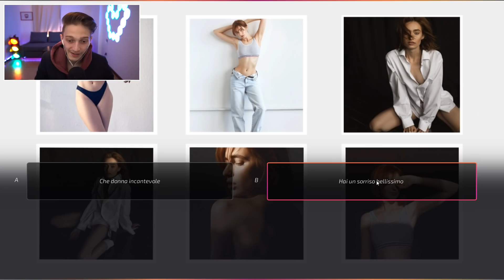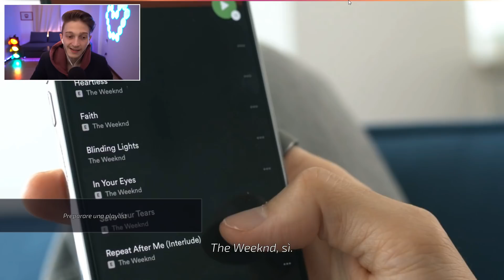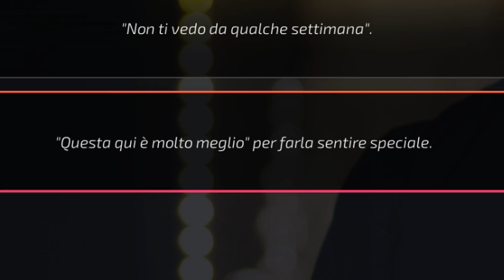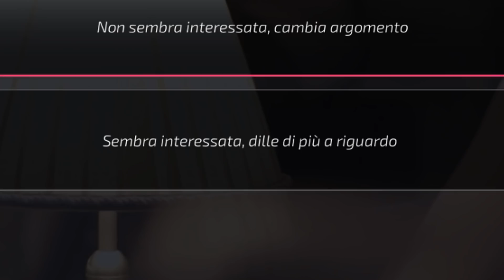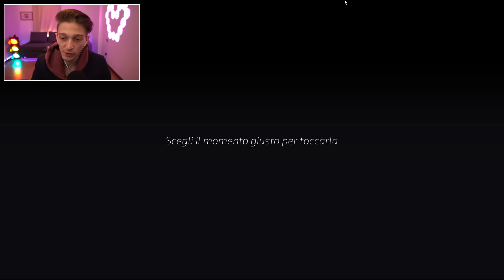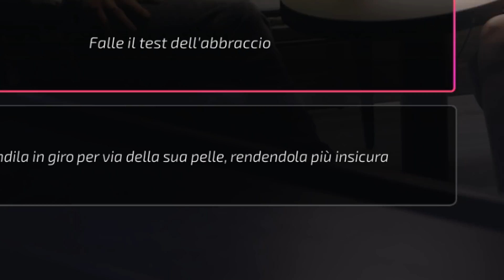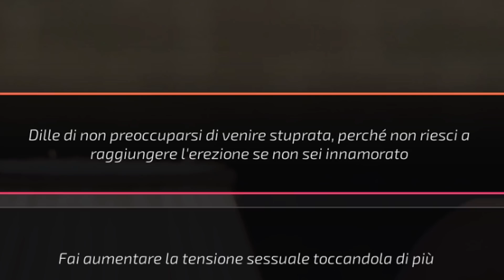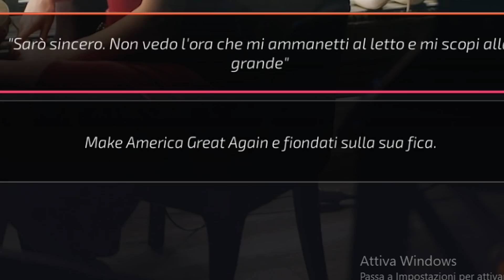Ho RIMORCHIATO una DONNA BELLISSIMA su un app per INCONTRI | Super Seducer 3 UNCENSORED #6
ULTIMO EPISODIO DI SUPER SEDUCER. 50k LIKE OBBLIGATORI.

Bella ragazzi e bentornati sul mio canale! Oggi siamo finalmente tornati con SUPER SEDUCER 3, l'unico gioco che ci consente di imparare tutte le migliori tecniche di rimorchio dal miglior insegnante del pianeta: Richard La Ruina. Dopo i precedenti episodi è finalmente arrivato il momento di metterci alla prova in questo nuovo capitolo in cui dovremo fare del nostro meglio per rimorchiare una donna tramite un app per incontri. Riusciremo ad imparare dal migliore?